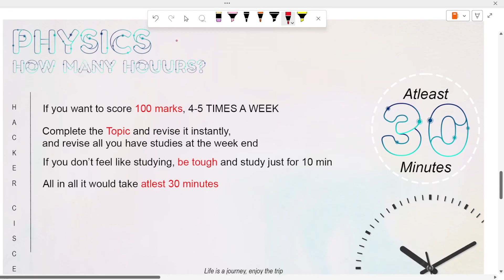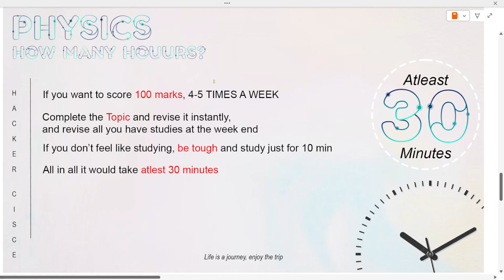STUDY FOR JUST 3 HOURS | ICSE CLASS 10